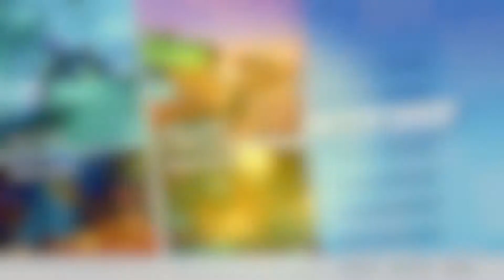Crystal Cup | Crash Team Racing Nitro Fueled | Split Screen | Husband & Wife Let's Play | EP03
Husband and Wife play Split Screen Crash Team Racing Nitro Fueled | Episode 03 | Let's Play CTR | Crystal Cup